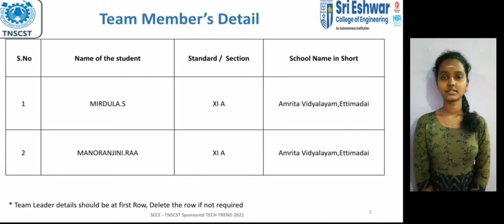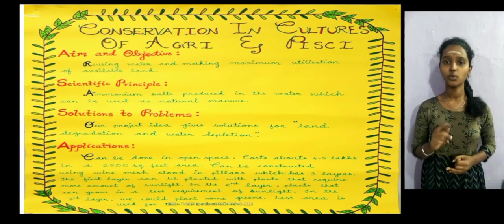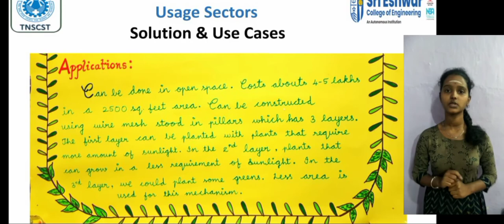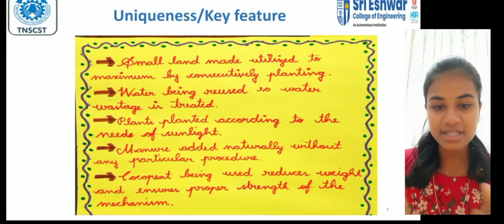AQUA APPARATUS : Conservation in Culture of Agri & Pisci | COGNITIONIST